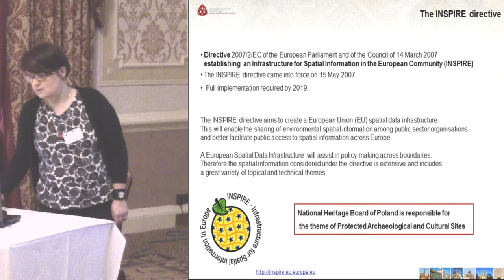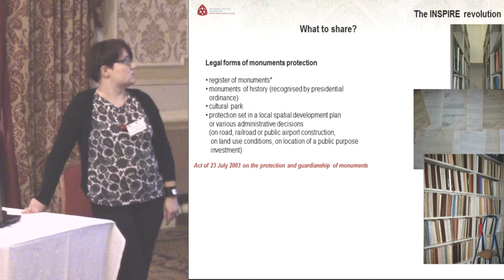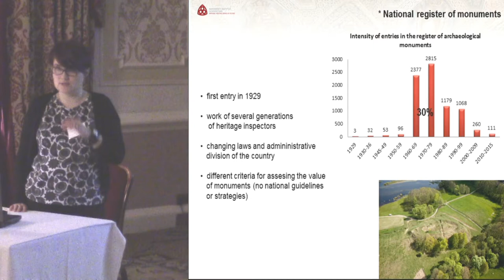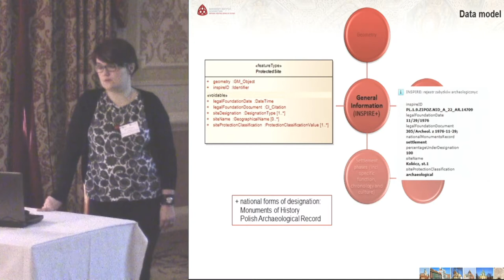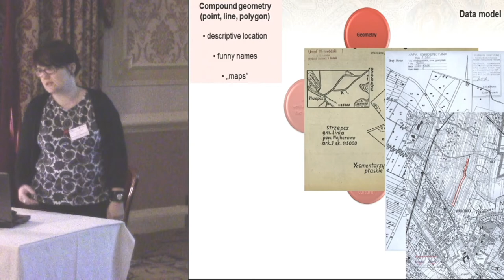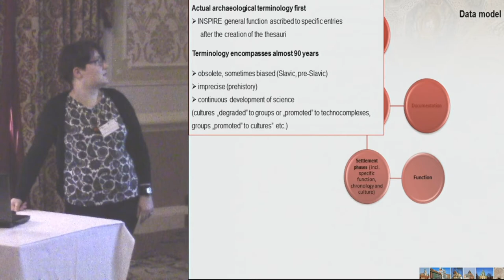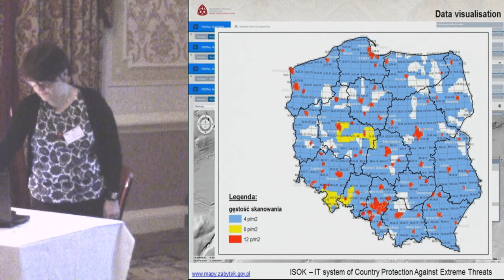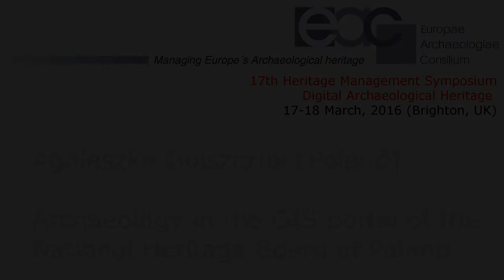Archaeology in the GIS portal of the National Heritage Board of Poland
National Heritage Board of Poland was responsible for implementation of the INSPIRE directive in the field of cultural heritage (Protected Sites). The implementation was not only about digitising almost 80 000 listed monuments (including over 7700 archaeological sites), but also about a change of approach to data by adopting the yes/no mode instead of “about” and “probably”. After having built the data model, created thesauri and digitised paper documentation we felt that the visual result compliant with the INSPIRE specification would be highly unsatisfactory with regard to the data and the amount of work. Improved presentation available on our map portal was created in cooperation with Warsaw University of Technology.
The paper will discuss the scope of the visible data, reasons behind the visual classification, the pros and cons, current possibilities of the use of the data and prospective development of the portal.